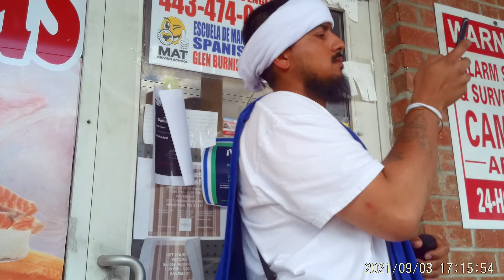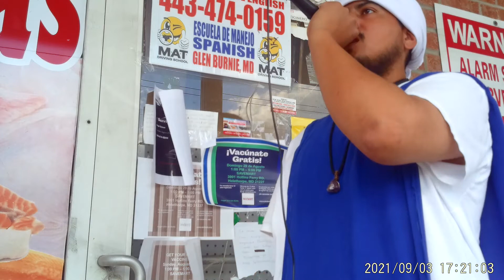He maketh his clouds a covering